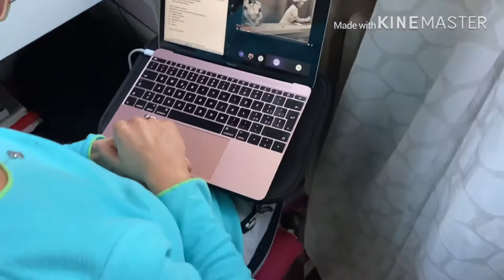نهار قبل من رمضان ، مكين غير حلاوي 🍰🍰لوليد طاح ليها فومها ، ختي مبغاتش تعطيني جلابة.😲suscribete